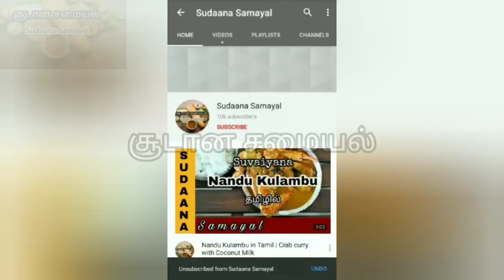Egg Biryani in Tamil / Muttai Briyani / முட்டை பிரியாணி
Inaiku video la namma epadi suvaiyana EggBriyani veetulaiyae DumBiryani style la pandrathu nu paaka porom.

MuttaiBriyani seyum mulu valimurai um clear ah video la kaatirukom, so atha paathu neenga senja romba taste ah varum.

Intha EggBiryani ya veetula senju paathutu epadi irunthuchu nu sollunga.